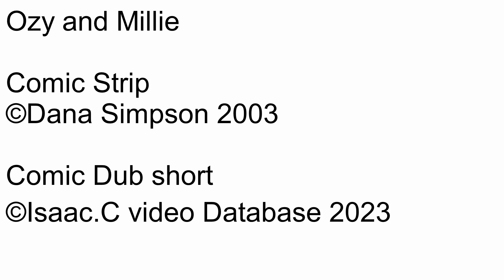Ozy and millie Comic dub Short Ep1217 Creative pursuits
Number: 1217
Name: Creative pursuits
Date this comic strip was created: February 26, 2003
Rated: 4+